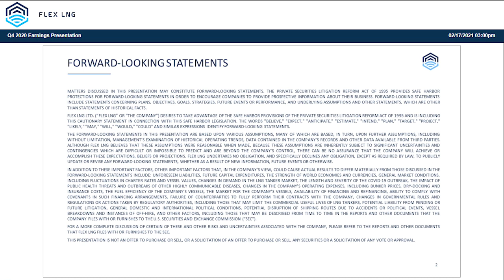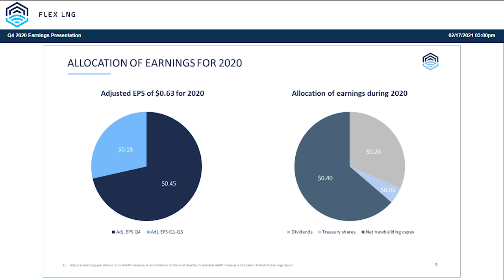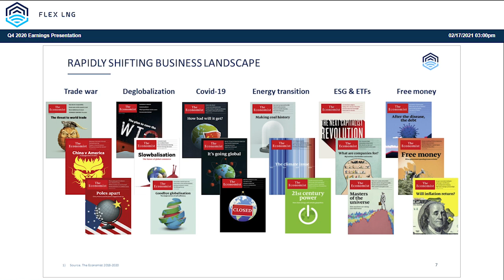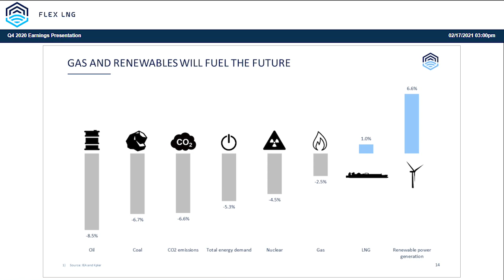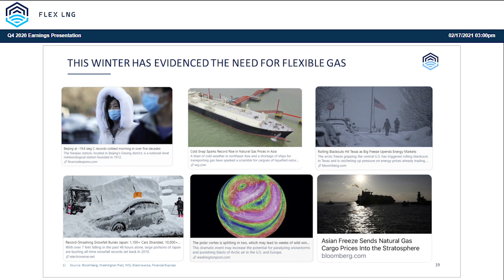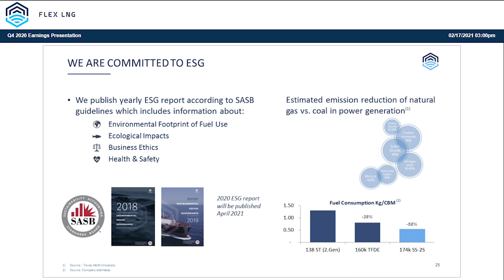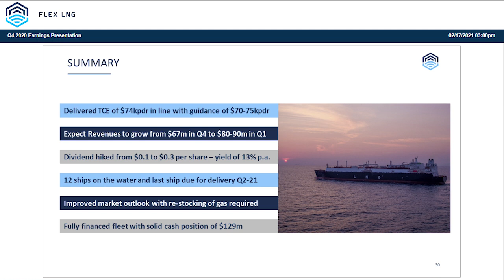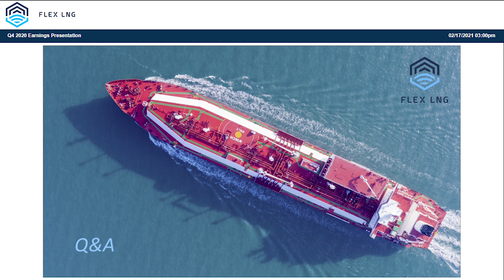Flex LNG Q4 2020 Webcast Recording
Flex LNG (NYSE/OSE:FLNG) replay recording of Q4-2020 presentation on February 17, 2021.